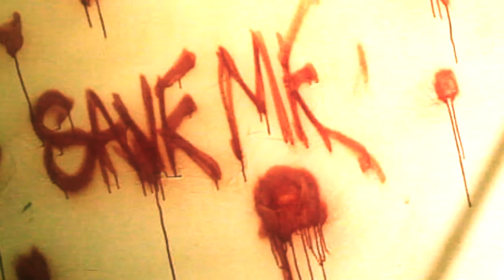Glenn Proudfoot - Power Trio - 'Save Me'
Film clip for the track 'Save Me' from the Album 'Animal' by Glenn Proudfoot.
Edited by Ian Ritter, additional editing Peter "Reggie" Bowman
Drums: Damian Corniola
Bass: Jarrod Ross
Written, produced & engineered by: Proudfoot / Bowman
Mixed by Peter 'Reggie' Bowman at Screamlouder Productions Melbourne, Australia.